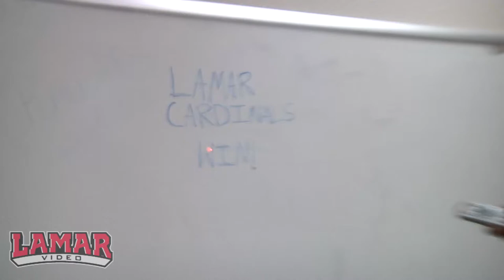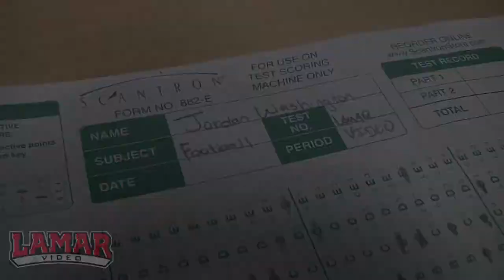FOOTBALL: McNeese State vs. Lamar University PREVIEW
The McNeese State Cowboys travel to Beaumont, Texas to take on Lamar University in the season finale for the Cards. Kickoff is set for 6 p.m.